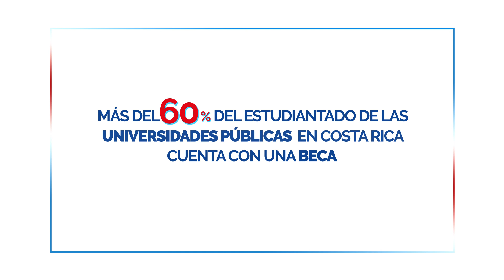FEES 2023 - UCR versión larga 1